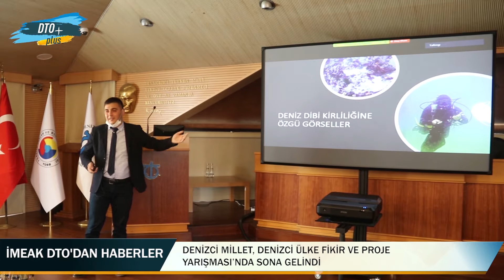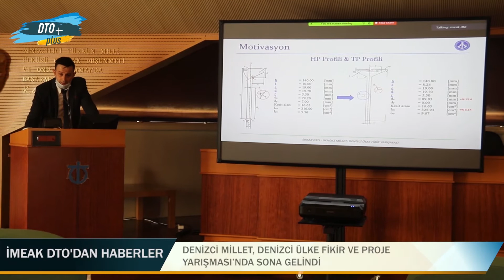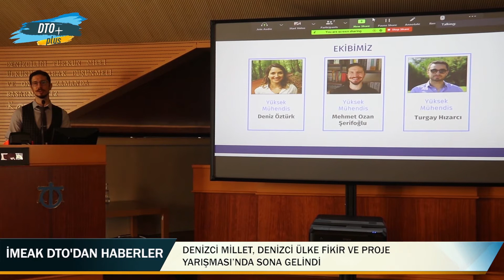Denizci Millet, Denizci Ülke Fikir ve Proje Yarışması’nda Sona Gelindi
Sektörde Ar-Ge ve inovasyon kültürünün geliştirilmesi, yeni deniz teknolojileri ile yüksek katma değerli üretim ve ihracat hedeflerine katkı sağlamak amacıyla İMEAK Deniz Ticaret Odası’nın başlattığı "Denizci Millet, Denizci Ülke" adlı fikir ve proje yarışmasında finale gelindi.

29 Haziran Pazartesi günü meclis salonunda gerçekleşen final değerlendirmesinde yarışmada son altıya kalan katılımcılar, projelerini detaylarıyla jüri üyelerine anlattı.